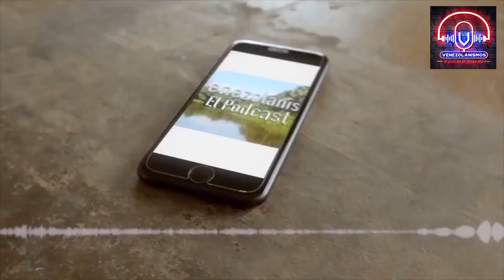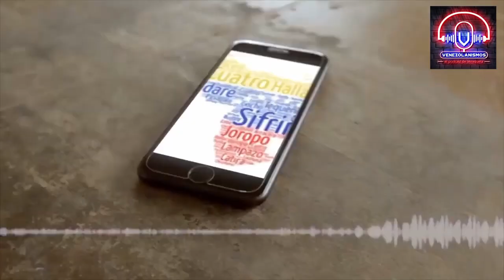Que Sueño Tan Bello, soñé que... hoy en Venezolanismos. El Podcast de Venezuela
Anoche tuve un sueño que Donald Trump había…  Señores estamos en una de las mejores plataforma para la radio por Internet, buscanos, asi es Venezolanismos está en iHeart Radio.. Hablemos de Venezuela y su argot, de sus expresiones, de su jerga. Muchas gracias por escucharnos y ver los videos de Venezolanismos El podcast de Venezuela. Bocaranda, si necesitas algún comercial, escríbenos. Bienvenidos a Venezolanismos El Podcast de Venezuela. Venezuela Podcast, prediccion acerca de Venezuela

Escucha Venezolanismos el podcast de Venezuela para el mundo en nuestra versión de audio. Más de 1000 episodios con entrevistas, anécdotas, debates y muchas cosas más, este es el primer podcast en español, estamos desde 16 de agosto de 2004.